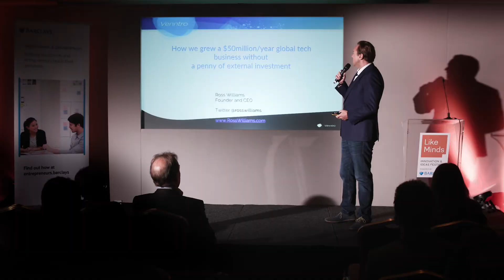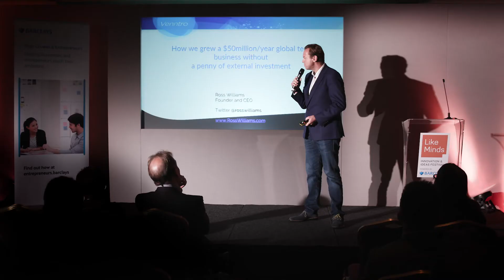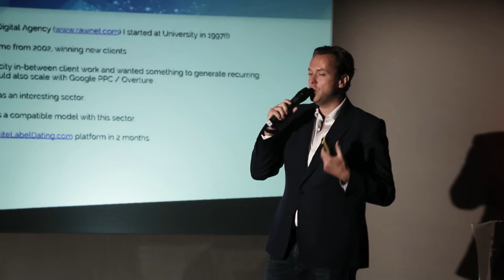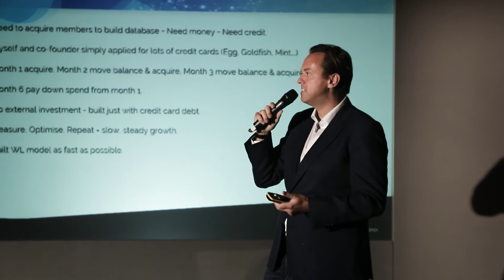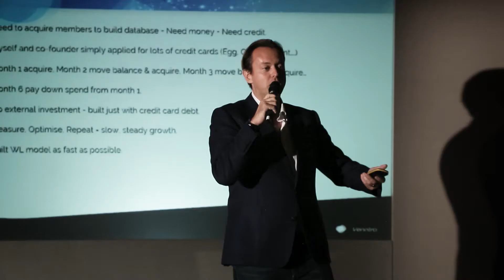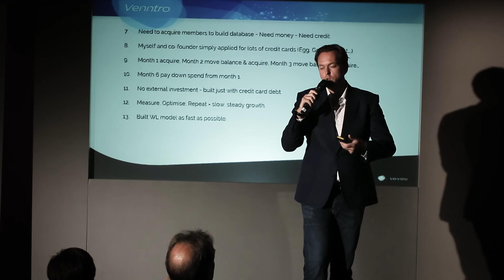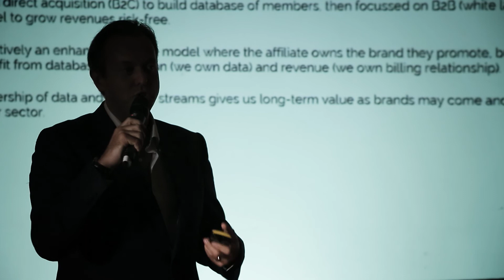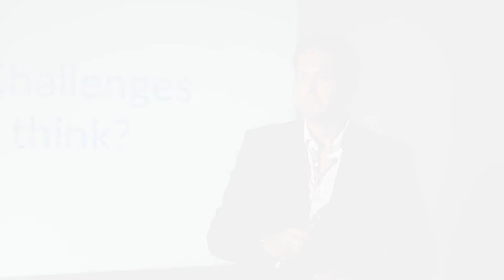Keynote: Ross Williams, Like Minds Bristol 2016